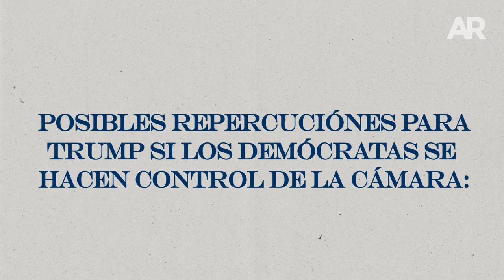Elecciones de medio periodo